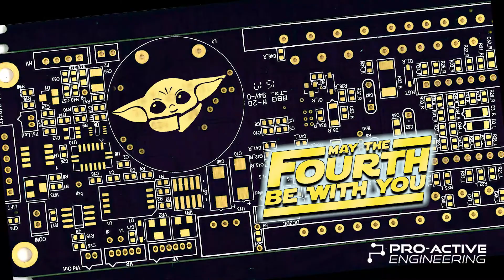Happy Star Wars Day from Pro-Active Engineering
Happy Star Wars Day from Pro-Active Engineering! May the 4th Be With You… how are you celebrating MAY THE 4TH?